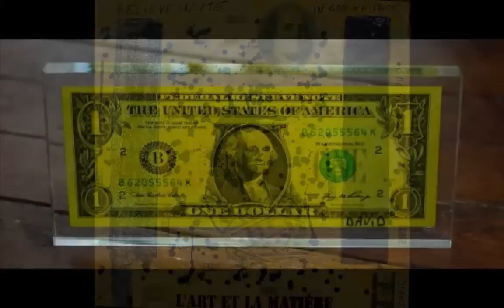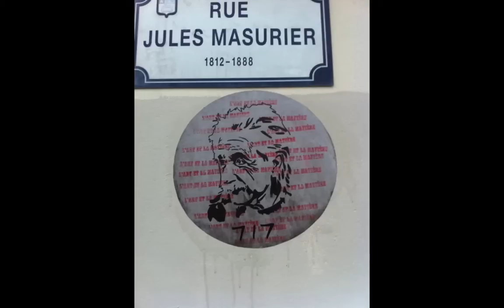SO CULT par DAVID KARSENTY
Book vidéo " SO CULT " DAVID KARSENTY